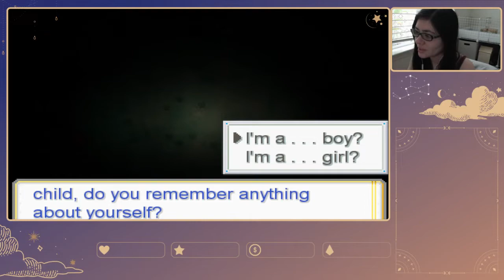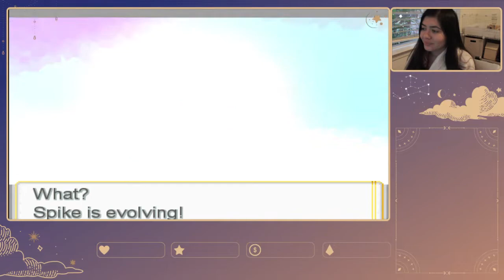Pokémon Infinity Day 1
Hey everyone, I'm Marie! You can find me streaming at 6:30 PM PST on Twitch every Monday, Wednesday, and Friday. I love making new friends, so come join me.